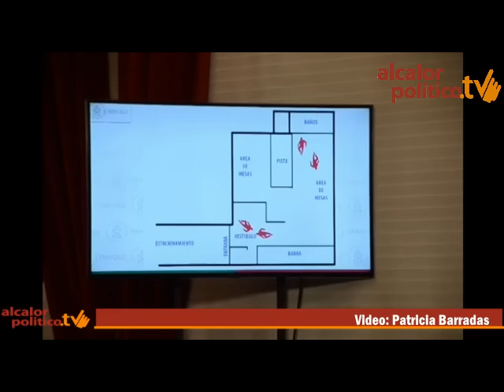Ataque en Madame, por disputa entre grupos delincuenciales en venta de drogas: Fiscal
Xalapa, Ver., 23 de mayo de 2016.- El fiscal general del Estado, Luis Ángel Bravo Contreras, acompañado por el secretario de Seguridad Pública, Arturo Bermúdez Zurita, informó sobre el ataque ocurrido la madrugada de domingo en el antro “Madame”.